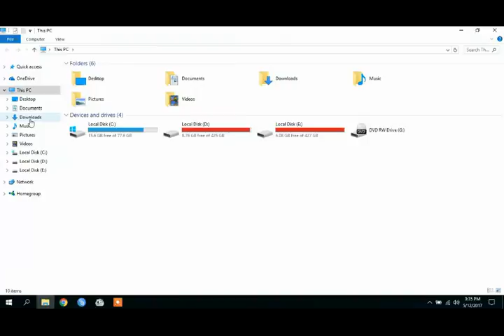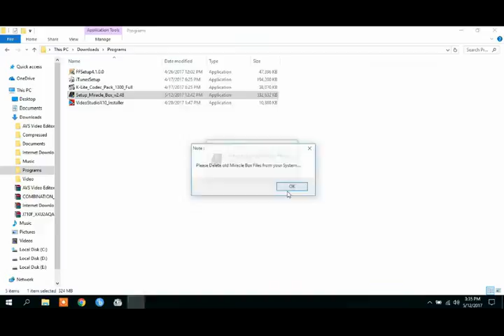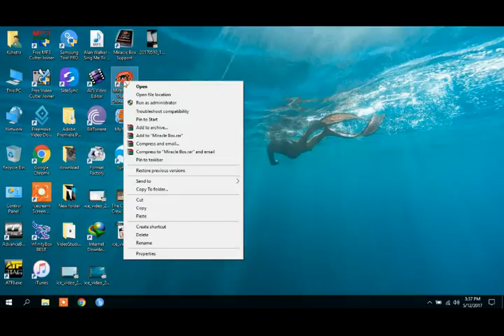How To Install Miracle Latest Setup V2.83 step by step with download link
Miracle Latest Setup Guide With Download link